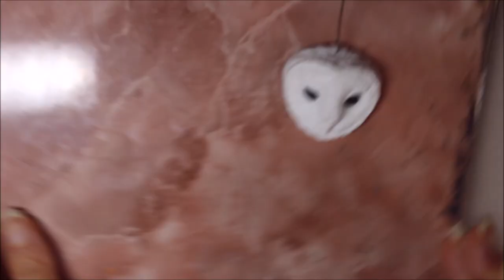TUTORIAL barn owl head from polymer clay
New TUTORIAL on my Yt channel!
Please do not use it without my personal written permission. Sharing on Facebook and other websites is fine, as long as the official website and maker is credited.